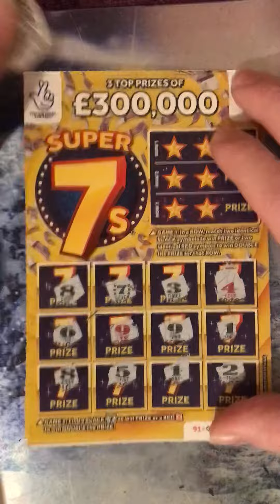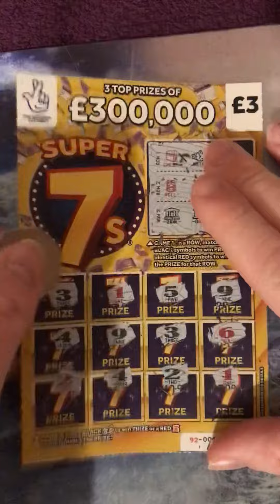This called Scratchcard Serious 79￼￼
This called Scratchcard series 79 I think like and subscribe thank you for watching comments will be on tomorrow night I think I’m hoping so Everyone that’s watching my videos all the time thank you I appreciate it it helps me out a lot so please watch my videos that we really￼￼￼